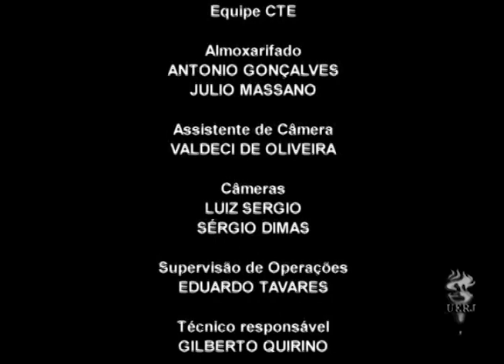Memória Uerj: Controle Social e Gestão da Barbárie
Debate promovido pelo Programa de Estudos da América Latina e Caribe (PROEALC), com o tema de "Controle Social e Gestão da Barbárie". Com falas da dra. Estela Scheinvar (PPFH/UERJ) e do deputado Marcelo Freixo, o evento traz questões como políticas públicas que atentem contra a liberdade e os direitos humanos das populações, controlando-as diretamente ou indiretamente a partir de grupos como o tráfico. Nesse sentido, a Dra. Scheinvar problematiza a hegemonia das relações e do pensamento à ordem do direito, criando uma dicotomia entre o certo e o errado na realidade social. Ao fazê-lo, contrói o humano que pode ficar a margem, excluída de direitos e ativamente solicitada por setores da população. Em outras palavras, a gestão da barbárie em nome de algo imposto como "humano". Já o então deputado estadual Marcelo Freixo, denuncia os aparatos estatais que, embora anunciados como pensados para segurança da população, são na realidade mecanismos de controle micro e macro das populações periféricas, implantando medo nas mesmas. Insere esse debate em um cenário que a pauta dos direitos humanos conlua com uma nova concepção de luta de classes, tendo como locus privilegiado não os espaços de trabalho, mas a eliminação da dignidade humana.
O deputado então procura saídas para essa situação, argumentando que as escolas devem ser local privilegiado de diálogo do poder público com a população destas regiões. Além disso, menciona o papel de uma aproximação com os movimentos sociais, e com as expressões culturais das populações periféricas, como o funk. Essas são formas de retirar a perspectiva do "asfalto" sobre as políticas públicas, redefinindo o papel das favelas nas políticas públicas e reconhecendo seu protagonismo.

Com participação de: Marcelo Freixo, Estela Scheinvar, Mônica Torres de Alencar, Dalthan Medeiros Simas, Silene de Moraes Freire.

Ano: 2010
Nativo - DVD